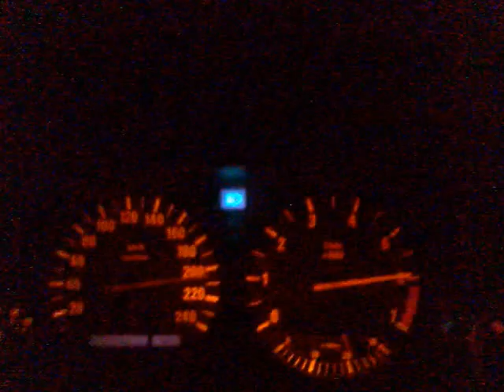Bmw e34 520i 24v